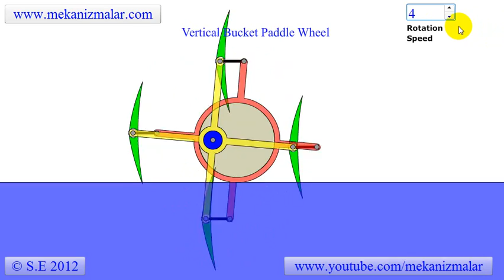Vertical Bucket Paddle Wheel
This mechanism is constructed by using linkages rather than using gears as it was the case for the water motor animation.